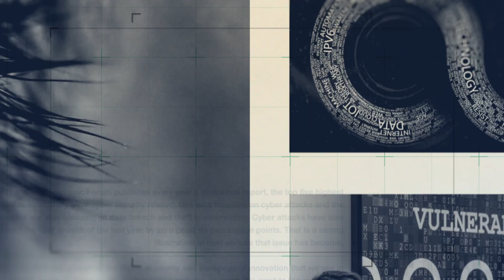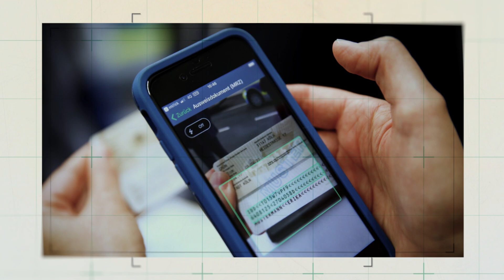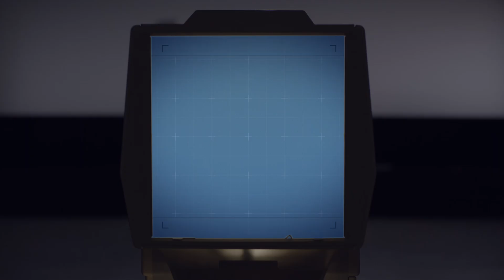How are the Forum and partners shaping the future of cybersecurity and digital trust?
As technological advances and global interconnectivity accelerate exponentially in the Fourth Industrial Revolution, unprecedented systemic security risks and threats are undermining trust and growth.

Alois Zwinggi, Head of the Platform for Shaping the Future of Cybersecurity and Digital Trust at the World Economic Forum, explains how the Forum and its partners strengthen global collaboration to address systemic cybersecurity challenges and improve digital trust to safeguard innovation, protecting institutions, businesses and individuals.